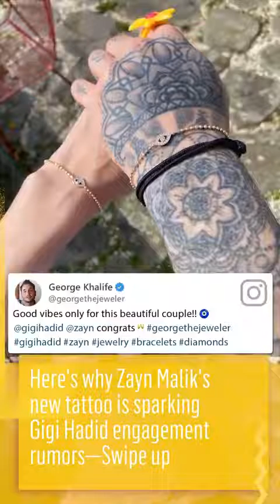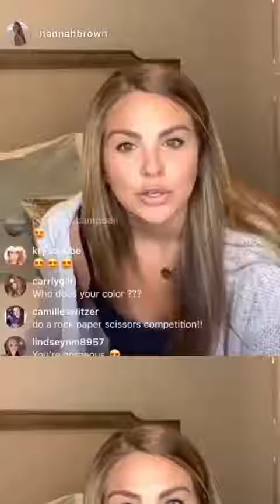Best stories enews (@E! News) daily selection 🔥 5/7/2020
🔥 TOP instagram stories of enews (@E! News).